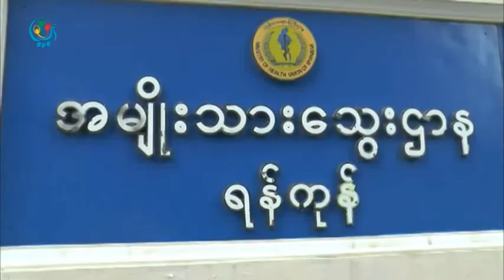1309 SundayFoundation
DVB TV -